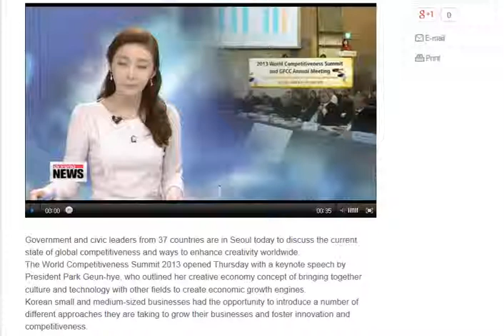World Competitiveness Summit 2013 kicks off in Seoul